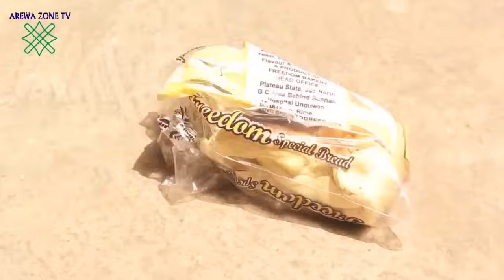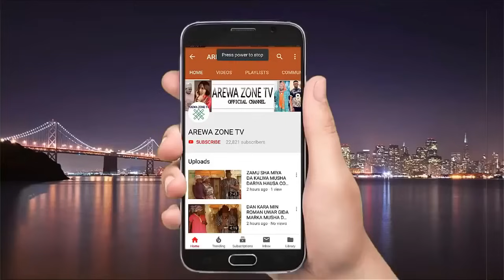Hayakin Taba Part 1: Latest Hausa Movies 2023 With English Subtitle (Hausa Films)